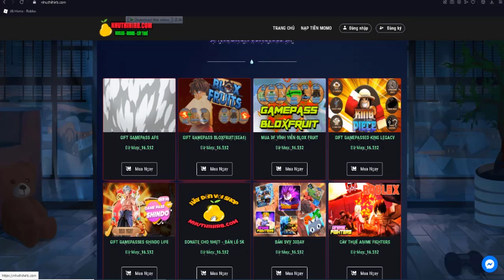Project Slayers : Hướng dẫn newbie cày level cơ bản siêu nhanh -roblox